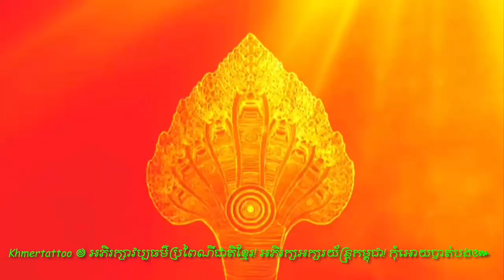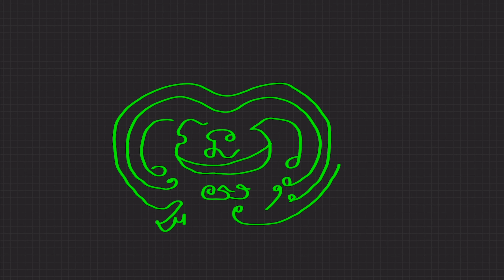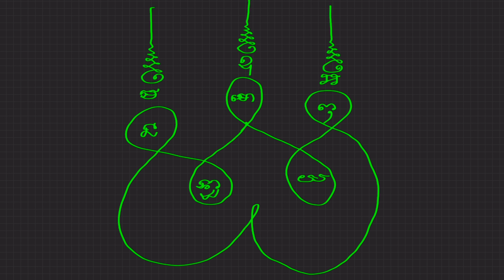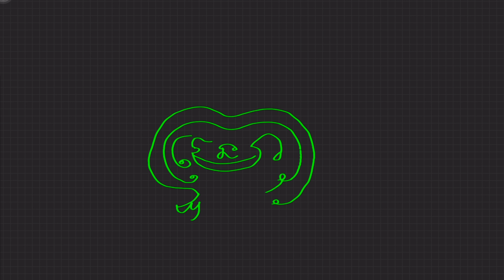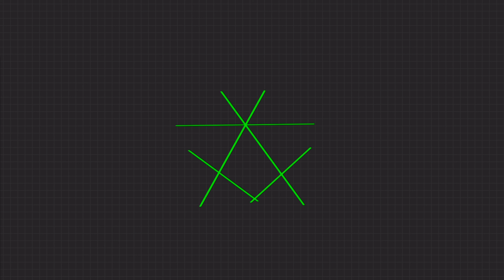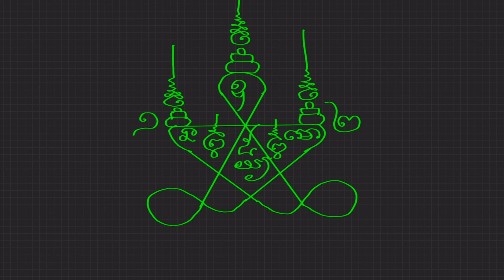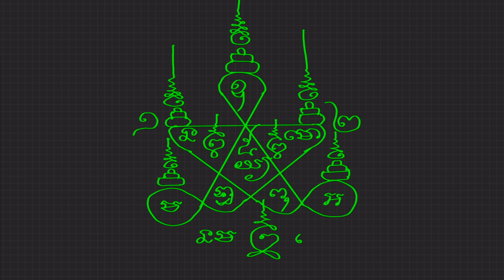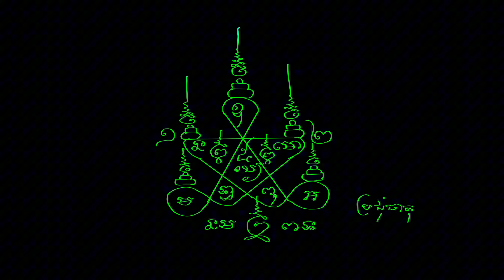យន្តមហានិយម! យន្តស្នេហ៍លក់ដូ៚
ធ្លាប់មានរិទ្ធីខ្លាំងពូកែខាងរឿងសីលនេះណាស់បានជាប្រទេសជិតខាងនាំគ្នាកោតសរសើរខ្មែរយើងហើយនឹងជឿជាក់លើកម្លាំងសីលខ្មែរជាទីបំផុត៕
-គាថាសម្រាប់សាក់ឬក៏ចាលើកកាក់ថាឬក៏ដងខ្លួនសូត្រនៅក្នុងចិត្ត (ភគវាសម្មាអរហំ)
-គាថាដាស់យ័ន្ត (ទុម្ហិពុទ្ធោធម្មោស្ងំឃោទិយាមិ)
-គាថានេះសូត្របានសុខសត្រូវទាំងឡាយទាំងពួងមិនហ៊ានធ្វើយើងខ្លាចរិទ្ធីជេះស្តាររបស់យើង។
៙ យ័ន្តព្រះចៅពញ្ញា១៦អង្គមានតម្តៃស្មើរ១នគរ ៚
1. ៙សព្វេសត្តា សព្វេបាណា សព្វេភូតា ចកេវលា សព្វេភទ្តេ និបស្សន  មាកញ្ចិ បាបមាគុណ្នា  អប្បមាណោ ពុទ្ធោ អប្បមាណោ ធម្មោ អប្បមាណោ សង្ឃោ បមាណវន្តា និសិរឹសបា អនិហិវច្ចិកា សតបទី ឧណ្ណា នាភី សរភូ មូសិកា រត្តា មេ បរិត្តា បដិក្តមន្តុ ភូតានិ សោហំ នមោ ភគវតោ នមោ សត្តានំសម្មាសម្ពុទ្ធានន្តិ៚
 2.  ព្រះពុទ្ធមានគុណប្រមាណមិនបាន ព្រះធម្មមានគុណប្រមាណមិនបាន ព្រះសង្ឃមានគុណប្រមាណមិនបាន ចឹងសត្វអត់ជើងក្តីសត្វជើងបួនក្តី សត្វជើងពីរក្តី សត្វជើងច្រើនក្តី សត្វទាំងឡាយ កាន់នេះមិនប្រមាណដោយគុណព្រះរតណត្រ័យទេសូមសត្វទាំងឡាយជាសុខទៅ! ដោយអំណាច នមស្កាព្រះរតនត្រយ័៚
 3. ៙ នមនអ ន្ចក្ចនក ក្ចអ្ចន្ចអ នអកអំ ឧមិអមិមហិសុត្ថំ សុនពុទ្ធំ អសុនអ៚  ដោយអំណាចតេជៈ បុណ្យបារមីព្រះពញ្ញាធម្មរាជ សូមប្រតិស្ធអធិដ្ធាន នៅលើសុវណ្ណមាសនេះ ថ្លៃដូចសុវណ្ណា សូមអំណាច នៃព្រះអាទិត្យ មានសម្បុរដូចពណ៍នៃមាស ញាំងប្រឹថពអោយភ្លឺស្វាង ដែលជាដួងកែវនៃលោក ដេាយអានុភាពនៃកិរិយា នមស្សការ ព្រះពុទ្ធផង ព្រះបច្ចេកពុទ្ធផង ព្រះអរិយបុគ្គលទាំងឡាយផង ព្រះធម៍របស់ទ្រង់ផង ព្រះសាវករបស់ទ្រងផង ព្រាហ្មណ៍ ដែលប្រកបដោយរិទ្ធិអភិញ្ញាទាំងឡាយផង សូមអោយការរស់នៅរបស់បុគ្គល ដែលពាក់នូវមាសនេះ ជាបុគ្គលរស់នៅដោយសេចក្កីសុខទាំងយប់ទាំងថ្ងៃ៚
 4. ៙ អត្ថិ ឥមស្មឹ កាយេ កេសា លោមា នខា ទន្តា តចោ មំសំ នហារូ អដ្ធិ អដ្ធិមិញ្ជំ វក្កំ ហទយំ យកនំ កិលោមកំ បិហកំ បបា្ជសំ អន្តំ អន្តគុណំ ឧទរិយំ ករីសំ បិត្តំ សេម្ហំ បុពោ្វ លោហិតំ សេទោ មេទោ អស្សុ វសា ខេឡោ សិង្ឃាណិកា លសិកា មុត្តំ មត្ថកេ មត្ថឡុង្គន្តិ ទ្វក្តឹសាការំ ៚
 5. ៙ ឥតិតិវា បិគសោ ភភទ្ធោគ ម្ពុ វានំអ សារនុហំ ម ស្មំ ម មា ទេ ស្មំ ត្ថា បិ ស្គ័ ទ្ធោ ថិ វិ រ ជ្ជា ស្សា ច ម រ ទ្មំ ណ ស ស្មំ រិ ម្ប បុ នោ រោ សុ ត នុ គ អ តោ ទូ លោ ក វិ ៚
 6. ៙ឧម នមោ សិទ្ធី មាតុលី អរញោ្ញ ទេវបុត្តោ សិទ្ធី បជា សិទ្ធីសកោ ទេវរាជា យមោរាជា ស្វាហ: ៚
 7. ៙ នមោពុទ្ធាយ មអឧ អសំវិសុលោអបុសពុភ ទាសីនេបវិខសអមេឧ សធវិបិបសឧ ឥស្វាសុ ពុទ្ធំសំមិ ឥកវិតិ ចីបិសេគិ ទុសមនិ ចិចេរូនិ នជាលិតិ សំវិធាបុកយប អាបាមចុប ទិមំសំអំខុ ទុសនសោ ចភកស នមពទ ករមទ ចអភគ នមនអ នកនក នអកអ នអកអំ ឧមអមិ មហិសុតំ អសុនំពុ ទ្ធំសុនអ ភគវា អរហំ ៚
 8. ៙ សុវបោត្ថកោ អយរាជាវណ្ណៈ វណ្ណោ សារិកា មហា សត្ថោ សុវបោត្ថកោ៚
 9. ៙ នមោ មេសព្វ ពុទ្ធានំ មេត្តា ន ចិត្តំ ៚
 10. ៙ ពុទ្ធោ មេត្តា អ្ងំក្ងំ ស្វាហៈ ៚
 11. ៙ នមោ ពុទ្ធាយ យាវ យវ ៚
 12. ៙ ទុសទិម៚ បញ្ញា
 13. ៙ ៙ ឧ្មព្រះៗ បជុបញ្ញា អថេរ សន្តា វិលោសន្តិ ៚( នោះសែកទឹកជូតមុខឲ្យបើកបញ្ញាហោង)
 14. ៙ ពុទ្ធំ លោកន្ណាតិ ធម្មំ លោកន្ណាតិ សង្ឃំ លោកន្ណាតិ ៚ ( ដាស់ឲ្យពូកែ)
14• ៙ ពុទ្ធំ គង់ ធម្មំ ឃុំគ្រង សង្ឃំ រក្សា ឥតិបារមី៚ ( ដាស់ឲ្យពូកែ! យកខ្សែករពាក់វត្តសាក់សិទ្ធិ)